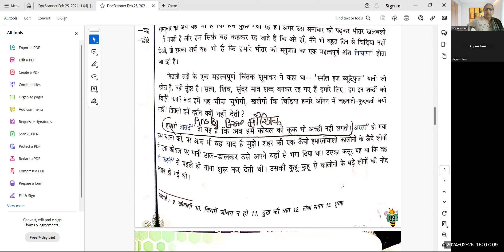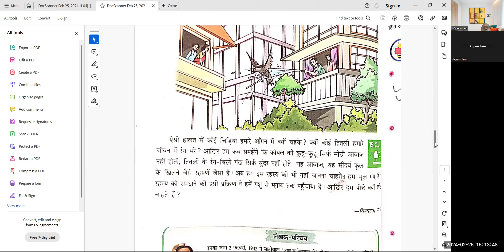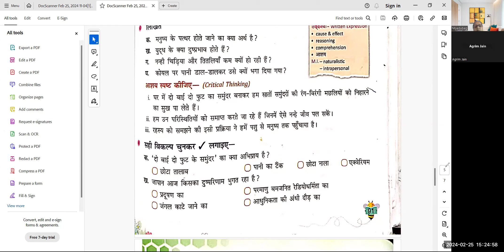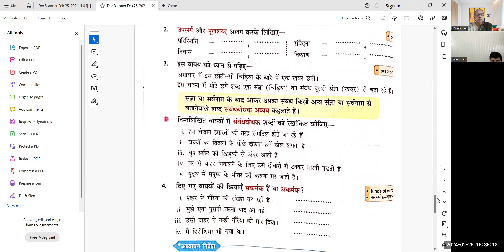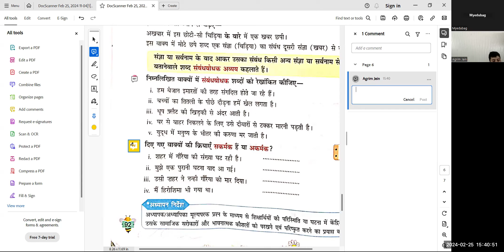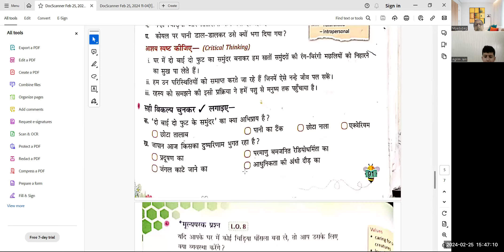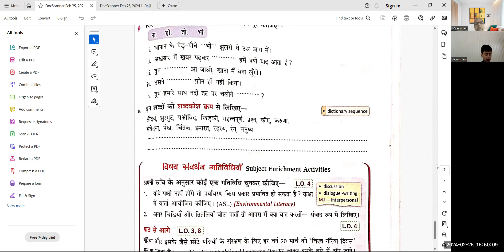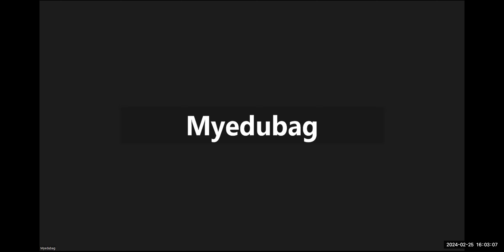Myedubag -Hindi-Class 6 - बिन चिड़िया का जंगल (Part 2)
Myedubag Personalized Live Classes

Class 6
Hindi
बिन चिड़िया का जंगल (Part 2)